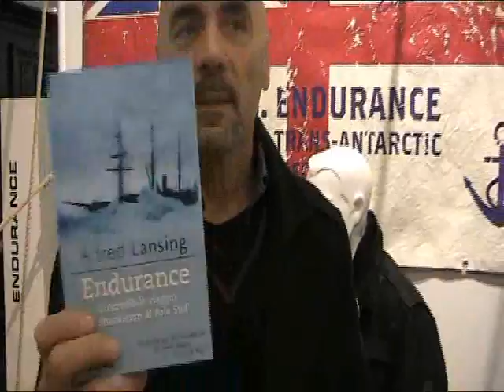H.M.S. Endurance risponde alle esigenze dell'uomo moderno - Loris Taroni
H.M.S. Endurance risponde alle esigenze dell'uomo moderno - Loris Taroni ci presenta la filosofia del brand e l'ispirazione della nuova collezione